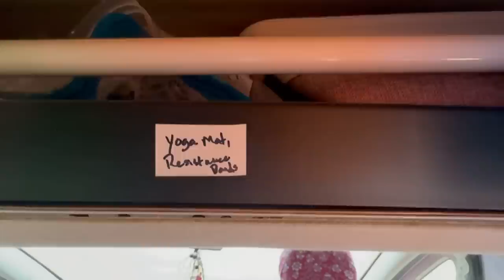She is Free! DIY Genius Build. Vanishing Kitchen, MASSIVE floor space | Solo Female lives BIG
UNIQUE KITCHEN, MINIMALIST, SOLO FEMALE TRAVELER What happens when a science teacher builds a van for vanlife? Find out in this Solo Van Life Van Tour of Laurel’s Ram Promaster DIY Cargo Van Build. This solo female traveler figured out how not only to maximize her open space, but also to optimize her ceiling to serve multiple functions! Check out her decorated toilet and other fun personalized decor. This a great build for car camping or living on the road. You will be inspired!

Laurel’s FB page is Bavsmom

for more)

SWIVEL SEAT

CHAIR
Zero Gravity Chair

TOILET
3.5 Gallon Bucket
Sealing lid
Portable Toilet

MOLD PREVENTION

SOUND RELATED PRODUCTS
Kilmat and Roller

INSULATION
Reflective Foam Insulation
Insulating Ceramic Paint
Fish Line
Electrical Tape
Stick Pins with Washers
Cutter Bit
Trim removal tool kit

MINIMALISM / DOWNSIZING
The Minimalists Books
Gentle Art of Swedish Death Cleaning book

WATER RELATED ITEMS
Water filter
Portable Jugs
Hose with sink adapter
6 gallon jug
Water faucet

ROOF ITEMS
8.5ft Aluminum Extendable Ladder
Rooftop Carrier

CAR JUMP START
Jump Starter Autowit Supercap
Back up Battery (To charge the jump starter when the car battery has 0% charge)

ELECTRIC
Solar Panel
Solar extension cable
BLUETTI Portable Power Station AC50S 500Wh Solar Generator Lithium Battery Backup with 2x110V/300W AC Outlets Power Generator for Outdoor Camping RV Home Use Emergency
BLUETTI EB55 Portable Power Station 700W 537Wh LiFePO4 Battery Pack Solar Generator with 4 AC Outlets, 100W USB-C, Regulated 12V DC, Emergency Backup Power for Outdoor Camping Home Vanlife

COOKING
Pancake Mix (Lots of Flavors and Gluten Free Options)
Smoothie Protein Meal Powder
Diatomaceous Earth (Food Grade)
Small BPA Free Jar for Smoothie Powder
Mushroom powder
Raw Cacao Powder (Organic)
Chargeable Blender with Cup
Stove (Butane/Propane)
Butane for Stove
One burner stove
Stove wind guard

DRIVING
Phone holder

BIKE
Rack - The Model We Use
A Similar Model

FASTENERS
Aluminum Support Trim
Bungee Cords
Velcro Straps
Velcro roll

STORAGE
Hanging shoe organizer (for anything)
Hanging portable closet

FIDGET TOYS
Fidget Balls

PET TRAVEL
Folding soft dog crate
Headrest harness

WINDOW
Insulating reflective duct wrap

BATHING
Shower Tent